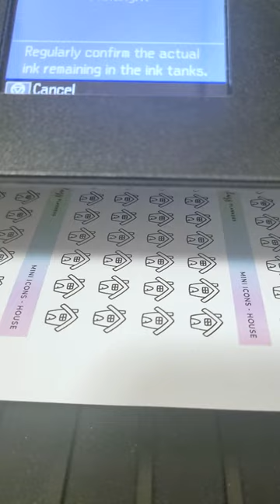Print & Cut Planner Stickers | Mini Icons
Print and cut some mini house icon planner stickers with me!